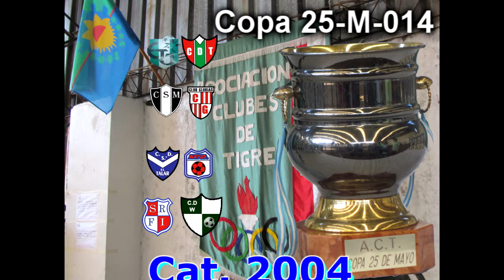ACT 014 - C25M - Talar jrs c Glorias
ACT 014 - Semifinal Copa 25 de Mayo - Talar jrs c Glorias